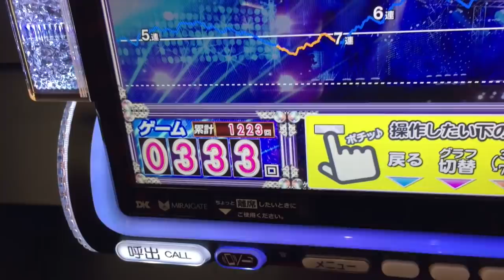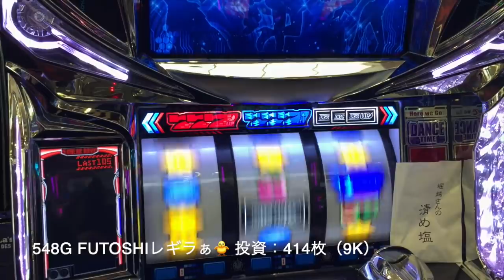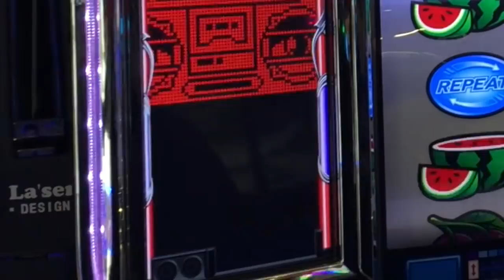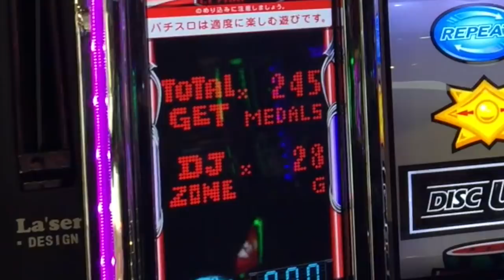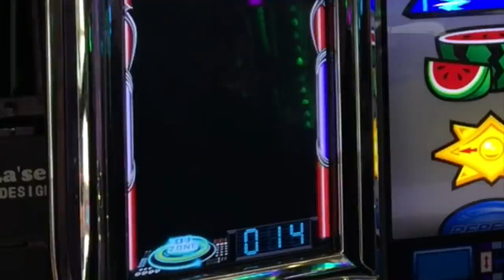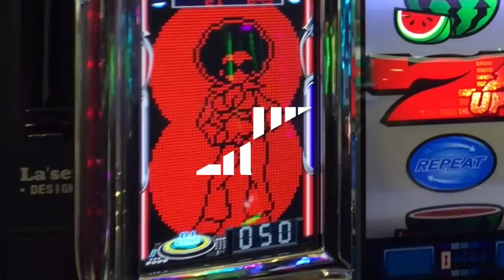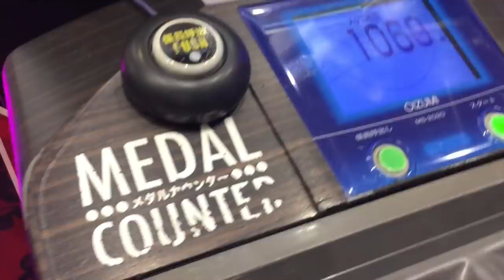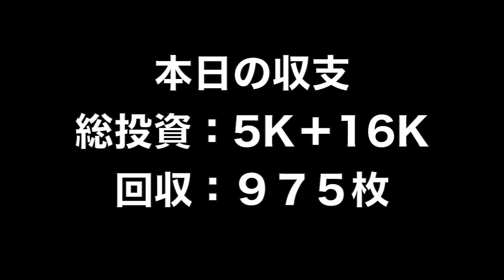ディスクアップにもハイエナは存在する！？エナディスクの申し子と言われた私が夕方からの実践をお届けします 人生詰んだバツイチ独身40歳が挑むガチンコ実践記録 第１０２回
40歳断崖絶壁人生の生き様をご覧くださいませ…！

2021年 目標その①

２月２１日(日)済
３月２１日(日)済
４月１７日(土)※大阪府のコロナ感染状況により中止
５月１５日(土)※緊急事態宣言延長につき中止
６月１９日(土)

2021年 目標その②

2021年 目標その③